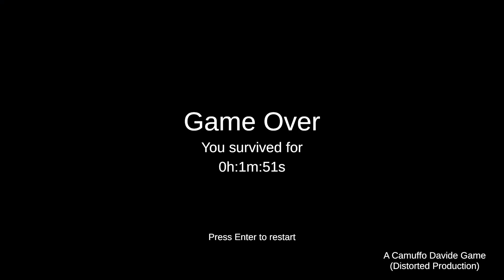Watch Out - Indie Horror Game - No Commentary